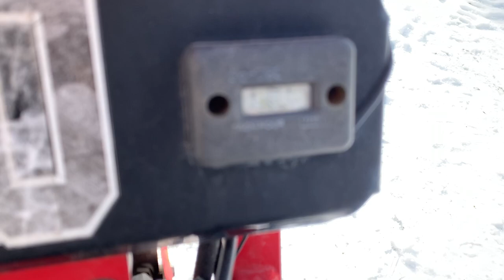2013 Barreto 912 Self-Propelled Trencher & Tilt Trailer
2013 Barreto 912 Self-Propelled Trencher & Tilt Trailer Being Sold As Item EP7884 @ BigIron.com Online Auction March 20th, 2019.